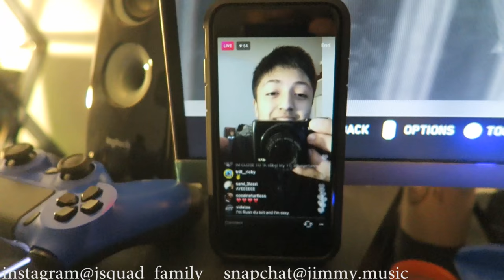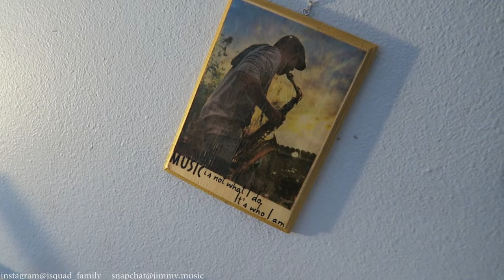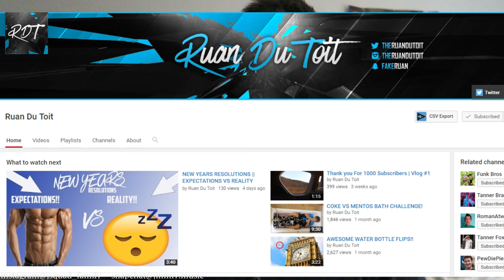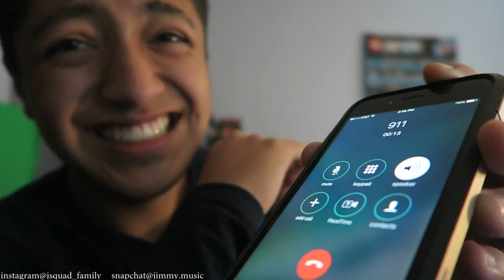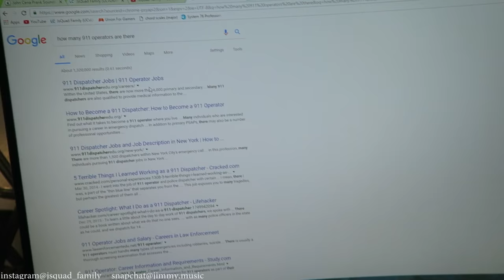PRANK CALLING 911 *WITH JOHN CENA VOICE*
911 PRANK CALL - JOHN CENA PRANK CALL COMBINED! HILARIOUS SKIT XD

SKIT entertainment purposes only!

▶▶ can we reach 500 likes :D
tomorrows vlog will be epic! let me know if you are new to the channel! i will respond to as much comments as possible!!